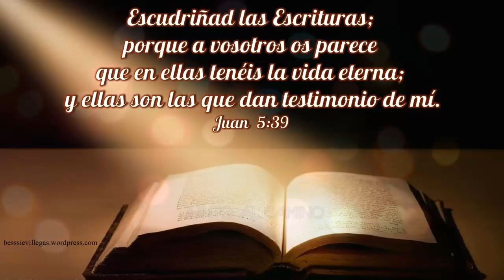CRISTO SALVA│el señor nos quiere hablar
CRISTO SALVA